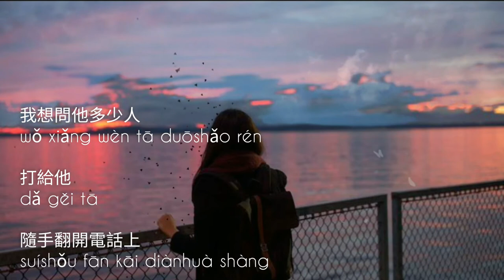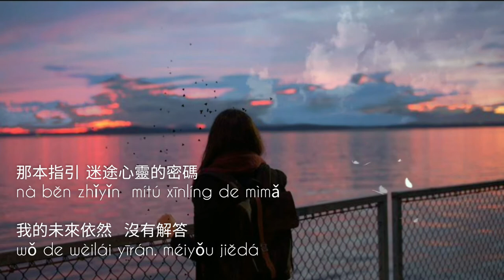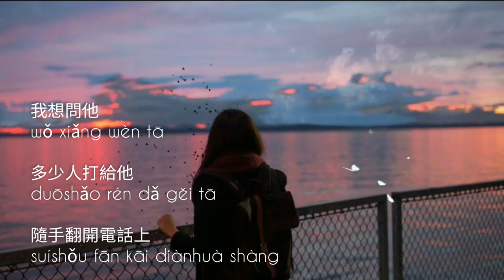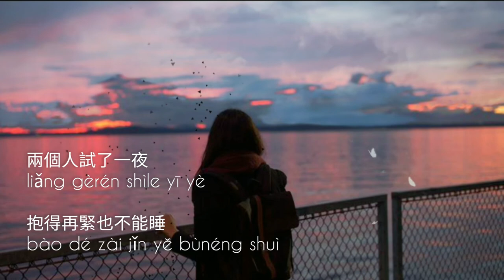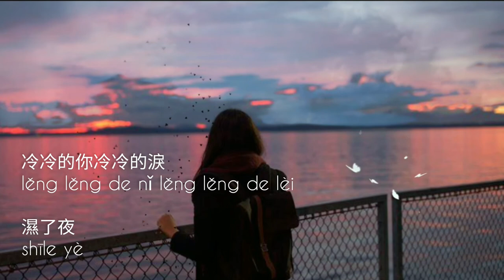阿社A-Do 撕夜『冷冷的心 冷冷的梦 』【動態歌詞Lyrics+高音质】🎵TikTok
[Music]音 TikTok Dj Remix BGM EDM #Up Next Apple Music 流行歌曲 KKPO 热门歌曲 流行音乐 粤语Rap Spotify JOOX K-POP